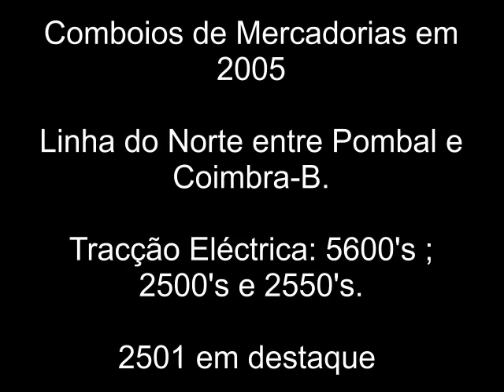Linha do Norte em 2005 - Comboios de Mercadorias com Tracção Eléctrica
Para recordar "velhos" tempos!
Em destaque as "resmas" de comboios de mercadorias com 2500/2550 que haviam na altura!, e destaque para as buzinadelas ao minuto 08:05 da 2513 em Pombal.
2501 de museu também em destaque em diversos comboios de mercadorias.